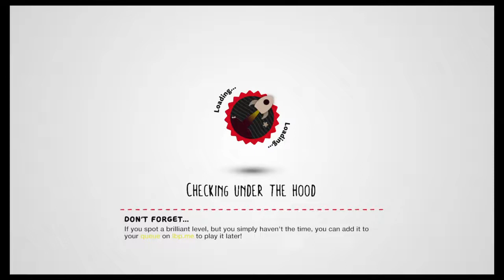LBP3 - Lightning Town by marklane546 - 2,520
Potentially the perfect score of this level.
*Video may be deleted if creator requests.